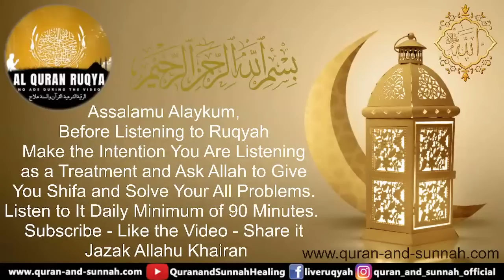RUQYAH TO CLEAN NERVES, VEINS, BLOOD, BONES, AND ALL THE BODY FROM KNOTS OF MAGIC/EVIL EYE AND JINN.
Al Quran Ruqyah Al Shariah to Clean Nerves, Veins, Blood, Bones, and All the Body From Knots of Magic/evil Eye and Jinn. The Patient Must Close His/her Eyes and Concentrate on in and Should Be Played in Loud Voice. In Sha Allah Soon the Patient Will See Changes in His/her Body and House. After 3 Months of Regular Listening All the Evil Will Burn Away and Untie All the Knots in the Body and Your House Totally.
رقیہ اعصاب، رگوں، خون، ہڈیوں، اور تمام جسم کو جادو/بری آنکھ اور جنوں کی گرہوں سے پاک کرنے کے لیے۔
الرقية لتنظيف الأعصاب ، والأوردة ، والدم ، والعظام ، وجميع الجسد من عقدة السحر / العين الشريرة والجن
Listen Daily New Al Quran Ruqyah al Shariah Recitation 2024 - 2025 Ruqi/Reciter: Hafiz Juber Umari
Live ruqyah today - ruqyah live streaming - Live streaming ruqyah today.

Description:
Before listening to Ruqyah make the intention you are listening as a treatment and ask Allah to give you Shifa and solve your all problems. Try to be in wudu/wuzu every time.